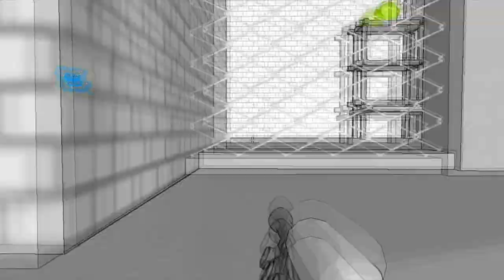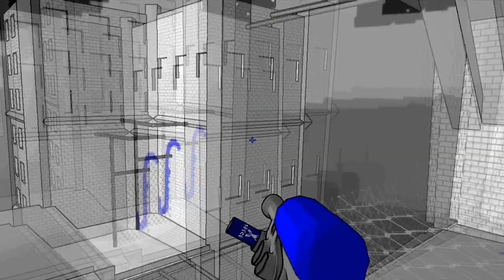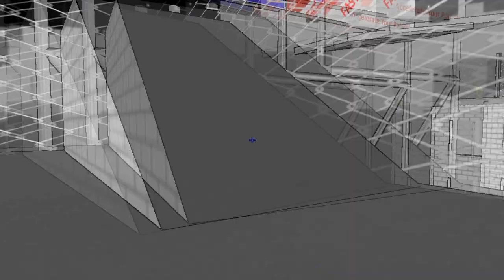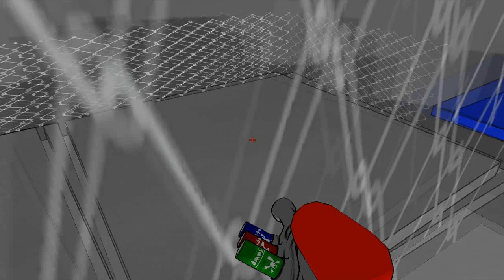TAG - The Power of Paint Speed Play Through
Awesome little game made by some students. Valve ended up seeing this and hired the guys that made that made it to work on Portal 2.